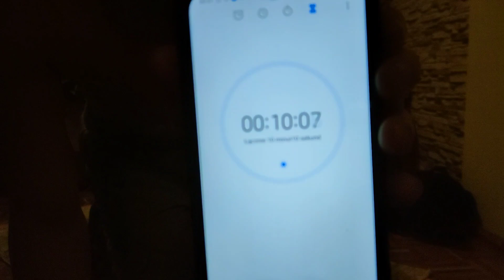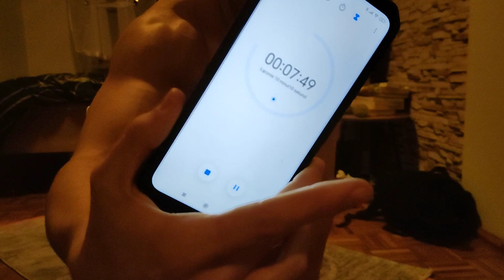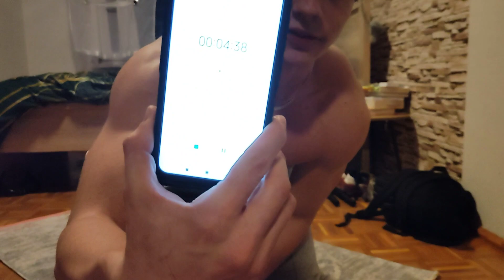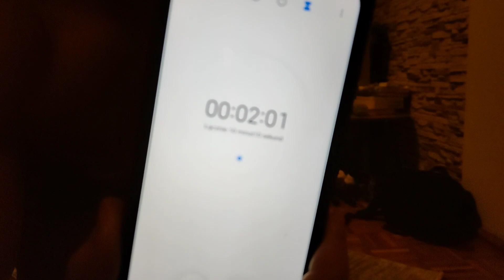torturing myself for 8 minutes straight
Get my FREE 3-phase program to help you get six-pack abs and a girlfriend in 90 days: